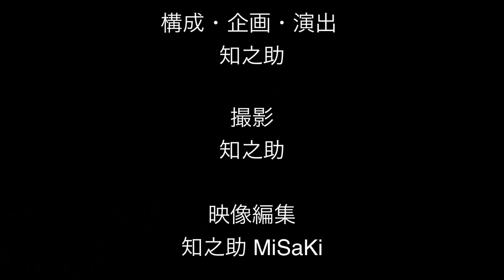【忍者が仕掛けるドッキリ企画 第２弾】突然！五月人形が動きだしたら！？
伊賀流忍者博物館を拠点に、アメリカ本土・ハワイ・カナダ・イギリス・フランス・スペイン・イタリア・ブラジル・タイ・台湾・中国・韓国など世界各国で忍術の実演講演を行っているプロフェッショナル忍者軍団です。

阿修羅は現在、みえの国観光大使・伊賀市観光大使を務めております。

※この日は6回公演あり、4回撮影に成功しました。編集の都合上、当日の実演ショーの順番が異なります。

伊賀流忍術継承者の知之助は、平成30年度・外務省【日本ブランド発信事業】派遣専門家にも選ばれております。

外務省公式YouTubeチャンネルで知之助のアメリカ.カナダツアーの様子が視聴できます。